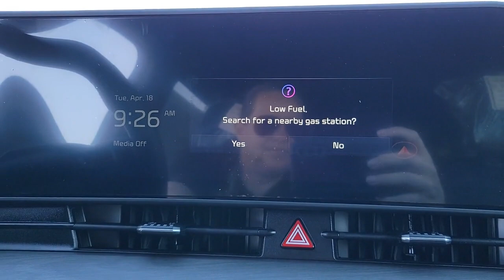2023 Kia Sportage St. Petersburg, Tampa, Clearwater, Palm Harbor, Largo, FL 832987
Wolf Gray New 2023 Kia Sportage X-Line available in St. Petersburg, Florida at Crown Kia. Servicing the Tampa, Clearwater, Palm Harbor, Largo, FL area.

5500 34th St. N.

Recent Arrival! This vehicle comes well equipped with {Standout Features} X-Line Premium Package (LED Interior Lighting Panoramic Sunroof and Smart Power Liftgate) 4-Wheel Disc Brakes 6 Speakers ABS brakes Air Conditioning Alloy wheels AM/FM radio: SiriusXM Apple CarPlay & Android Auto Auto High-beam Headlights Automatic temperature control Axle Ratio: 3.648 Brake assist Bumpers: body-color Carpet Floor Mats X-Line Compass Delay-off headlights Driver door bin Driver vanity mirror Dual front impact airbags Dual front side impact airbags Electronic Stability Control Emergency communication system Four wheel independent suspension Front anti-roll bar Front Bucket Seats Front Center Armrest Front dual zone A/C Fully automatic headlights harman/kardon Speakers Heated door mirrors Heated Front Bucket Seats Heated front seats Illuminated entry Leather Shift Knob Low tire pressure warning Navigation System Occupant sensing airbag Outside temperature display Overhead airbag Overhead console Panic alarm Passenger door bin Passenger vanity mirror Power door mirrors Power driver seat Power steering Power windows Premium Leatherette Seat Trim Radio: AM/FM/HD Audio System Rain sensing wipers Rear anti-roll bar Rear seat center armrest Rear window defroster Rear window wiper Remote keyless entry Roof rack: rails only Security system Speed control Speed-sensing steering Split folding rear seat Spoiler Steering wheel mounted audio controls Tachometer Telescoping steering wheel Tilt steering wheel Traction control Trip computer Turn signal indicator mirrors Variably intermittent wipers and Wheels: 19 Gloss Black Alloy. Wolf Gray 2023 Kia Sportage X-Line I4 8-Speed Automatic 23/28 City/Highway MPG